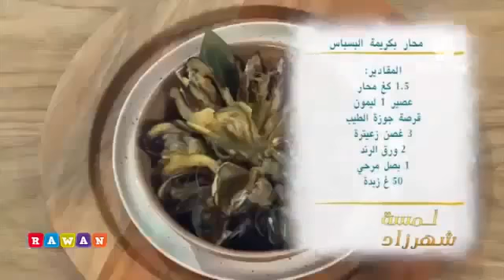لمسة شهرزاد محار بكريمة البسباس سمك الدوراد في الفرن اكلار مملح بكريمة الأفوكادو Samira Tv 1